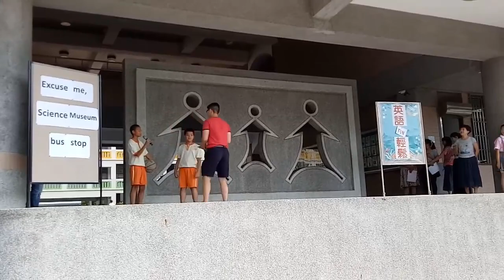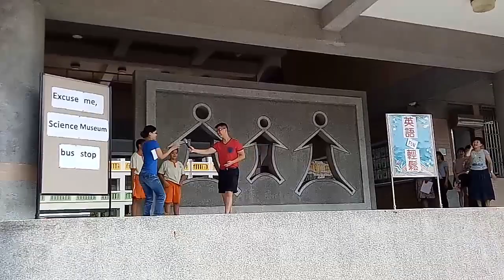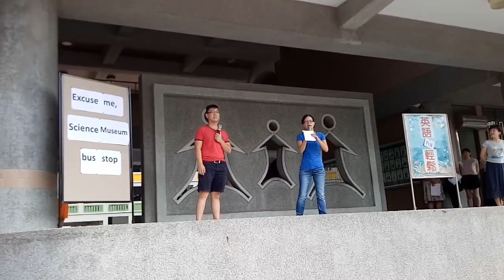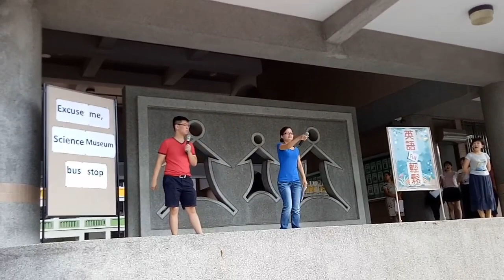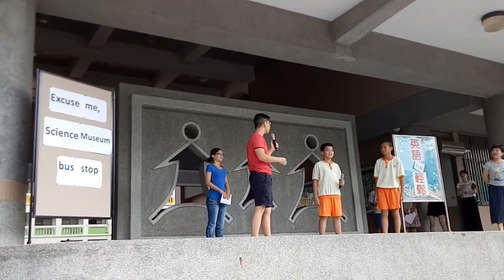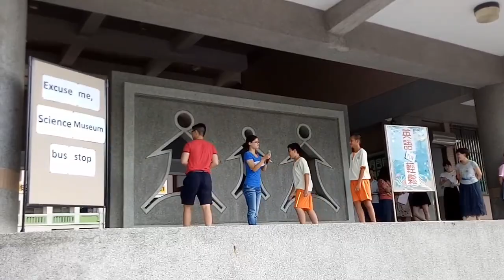1060925英語放輕鬆